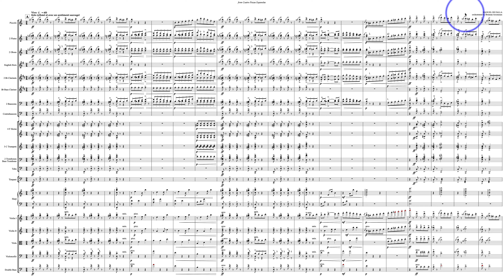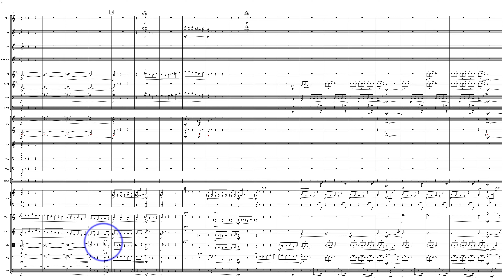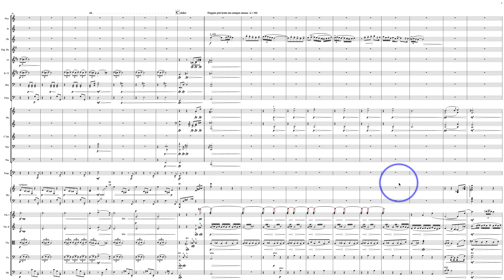Falla Patreon Evaluation 46. Brennan Arceneaux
2021 Orchestration Challenge Entry by Breve Patreon supporter Brennan Arceneaux.